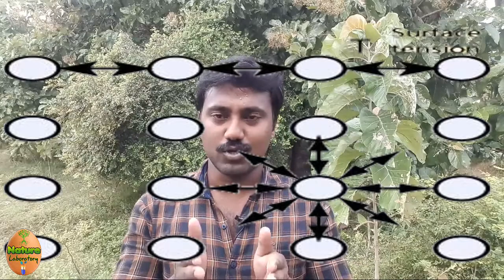பூச்சிகள் எப்படி நீரில் நடக்கிறது? | Water strider insect how walk on water? Tamil | physics tamil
மனிதர்களால் நீரில் நடக்க முடியுமா என்ற கேள்விக்கான விடை.

Sorry for the pronounsation mistake its not consandate, its Condensate.